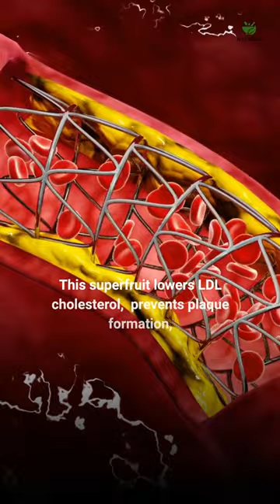Speedy Superfruit Spotlight: 6 Pomegranate Benefits You'll Love!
Our "Quick-Pom" YouTube Short, where we're unveiling 6 incredible health benefits of pomegranates in just 60 seconds! This superfruit is packed with essential nutrients, antioxidants, and unique compounds that provide an array of health benefits.

In this quick bite, we cover how pomegranates can enhance your heart health, cognitive function, skin radiance, and immunity, among other benefits. It's time to power-up with pomegranates and boost your health in a flash!

Welcome to Natural Solutions & Cures where we provide useful health information and tips for people looking for natural home remedies and life hacks. If you are in search of how to take a holistic approach or finding all around natural alternative solutions to prevent, treat and heal ailments that may come your way, be sure to hit that subscribe button.